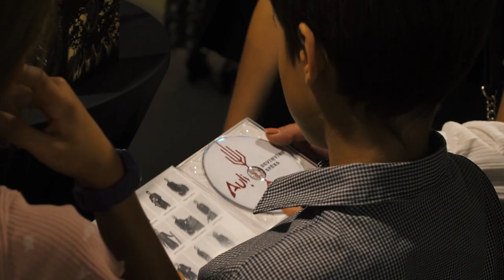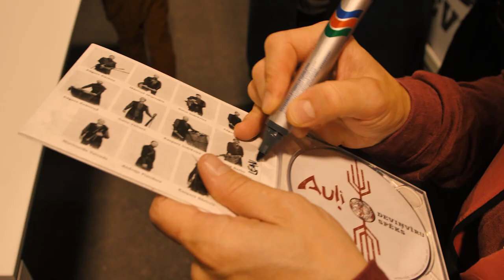Deviņvīru spēks Ulbrokā 29.09.2023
Turpmākie Auļu 20 gadu jubilejas tūres "Deviņvīru spēks" koncerti
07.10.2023 Rīga, VEF Kultūras pils 16:00 un 19:00
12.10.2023 Cēsis, Vidzemes koncertzāle CĒSIS 19:00
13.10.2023 Cēsis, Vidzemes koncertzāle CĒSIS 19:00
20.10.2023 Līvāni, Līvānu novada Kultūras centrs19:00
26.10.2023 Ogre, Ogres novada Kultūras centrs, Lielā zāle 19:00
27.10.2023 Rēzekne, Latgales vēstniecība GORS 19:00
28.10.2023 Valmiera, Valmieras Kultūras centrs 18:00
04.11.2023 Tukums, Tukuma pilsētas Kultūras nams 18:00
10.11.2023 Liepāja, Liepājas koncertzāle LIELAIS DZINTARS, Lielā zāle 19:00
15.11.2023 Jelgava, Jelgavas Kultūras nams 19:00
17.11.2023 Ventspils, Ventspils, Teātra nams "Jūras vārti” 19:00

Video: Laura Rožkalne - Ozola